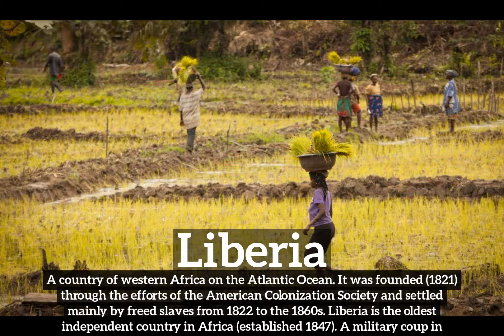What is Liberia? | How Does Liberia Look? | How to Say Liberia in English?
Learn how to pronounce liberia with Imago Spectrum.

Imago Spectrum allows you to easily memorize common English words and phrases by joining visual and auditory learning environments into a short video. Focus on the images and repeat liberia several times for best retention results.

In this video we are speaking the word, "liberia". Do take note of how liberia is spelled.
The definition of liberia is listed below the word in the video.
Liberia:  A country of western Africa on the Atlantic Ocean. It was founded (1821) through the efforts of the American Colonization Society and settled mainly by freed slaves from 1822 to the 1860s. Liberia is the oldest independent country in Africa (established 1847). A military coup in 1980 initiated a period of despotic government and civil unrest leading to full-scale civil war in 1990. A cease-fire agreement was reached in 1996, and elections were held in 1997. Monrovia is the capital and the largest city. Population: 3,200,000.